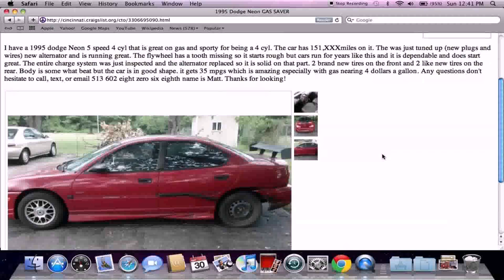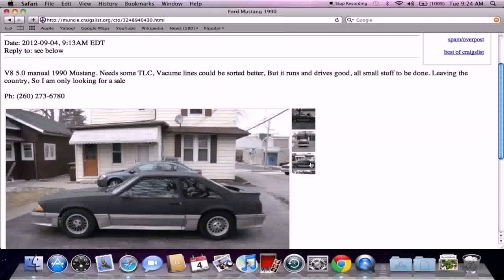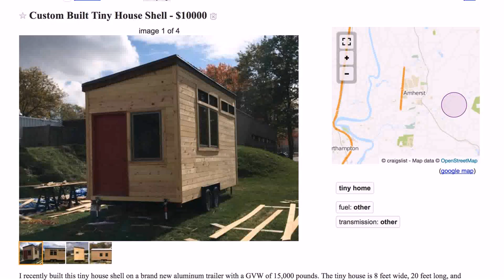Tiny House On Wheels For Sale Craigslist Ohio